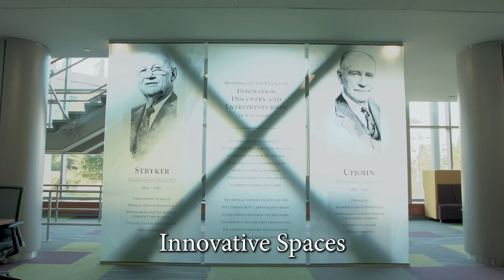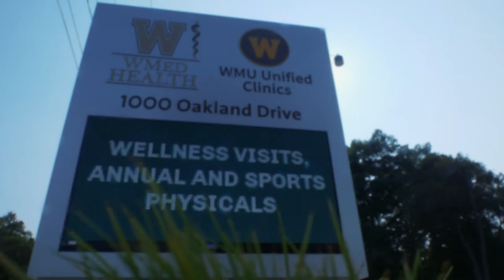Take a Virtual Tour of WMed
We invite you to take a virtual tour of the campuses and training sites at Western Michigan University Homer Stryker M.D. School of Medicine.